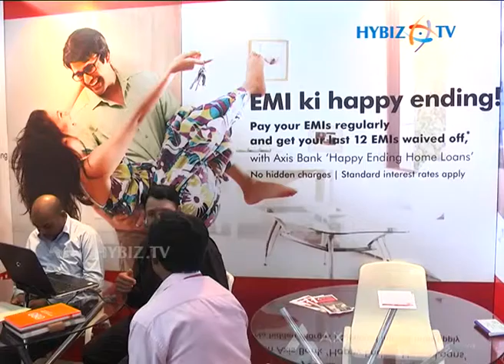Srinivas J, Keerthi Estates Pvt Ltd